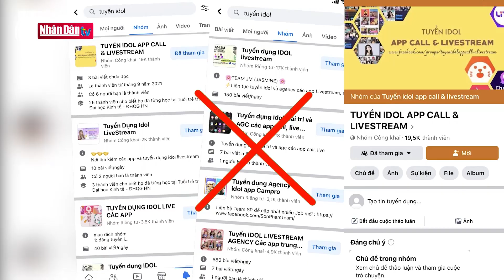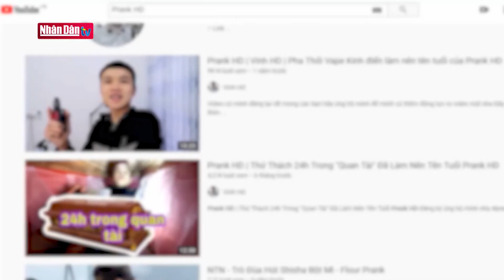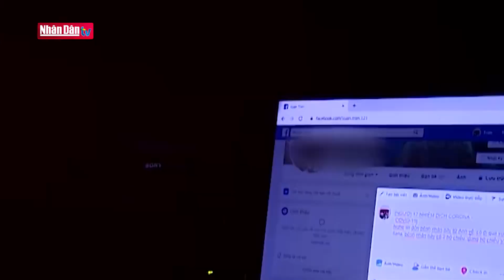Livestream độc hại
Livestream độc hại | Truyền Hình Nhân Dân
1. Dự Báo Thời Tiết Hôm Nay